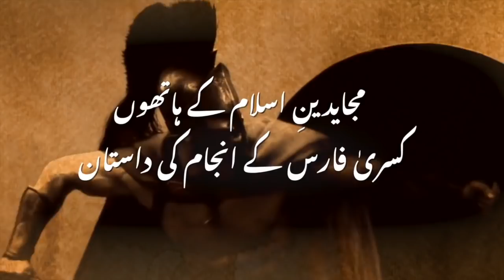KISRA | Episode 4: Decision of Hazrat Omar (RA) Which Help Muslim Army In One Day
Today We bring you the story of Islamic Warriors who set out to conquer Persian and Roman Empires after the Death of First Khalifa Hazrat Abu Bakr Siddique (RA)